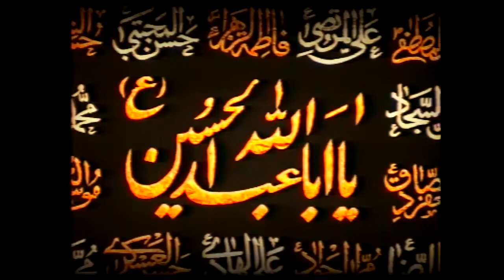Hacı Surxay - Aşura günü 2013